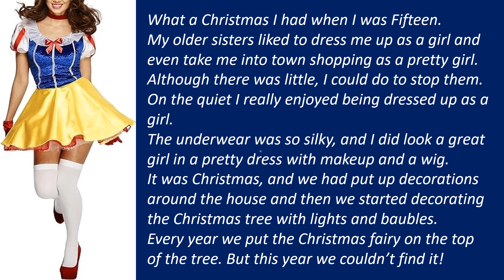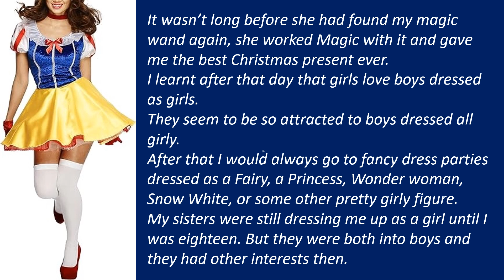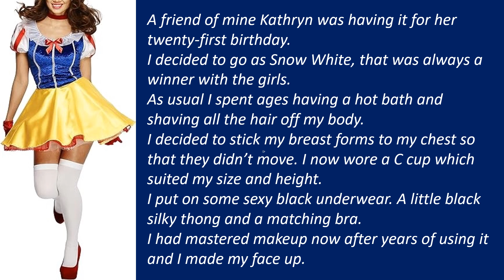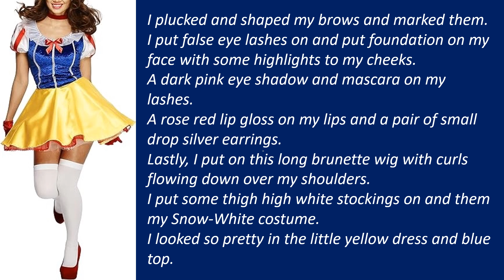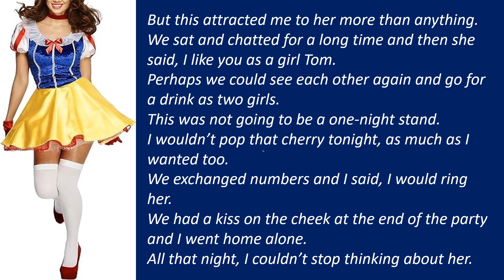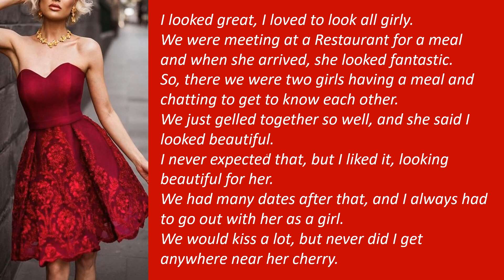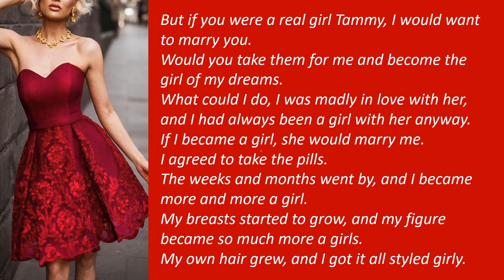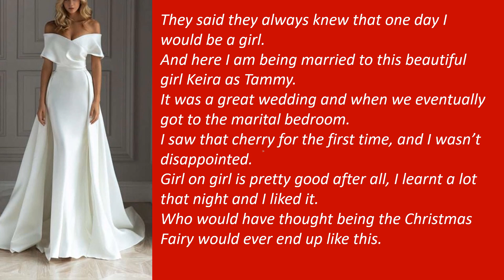I had to be, the Christmas Fairy, Part 2. Crossdressed,Boy2Girl,M2F,TGTF,Genderswap,Feminized,LGBTQ+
After being the Christmas fairy I went to so many parties dressed as a girl. I met my wife to be, dressed as Snow White and I married her in a wedding dress.
A selection of Crossdressing and feminization videos of young boys up to adults with their first experience of cross dressing up to becoming feminized to a girl.
Genderswap and Genderbender stories of MTF transformation.
TGTF Transformation stories and LGBTQ stories.